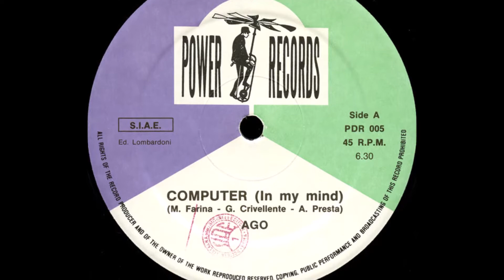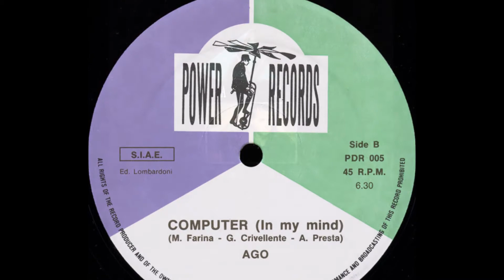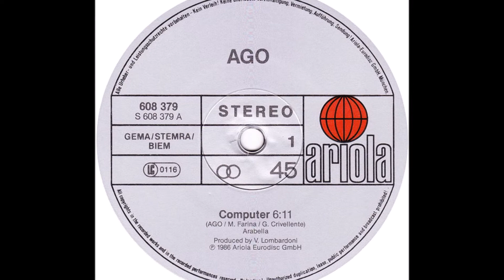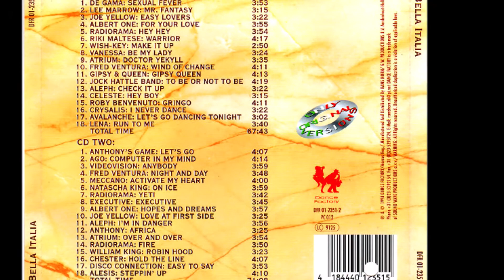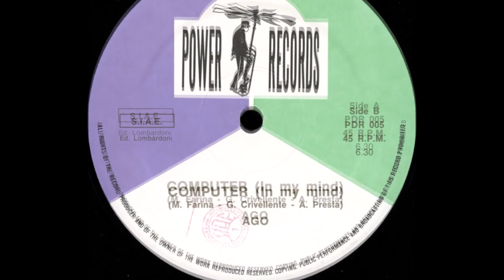Ago - Computer [in my mind] (audio HQ HD)